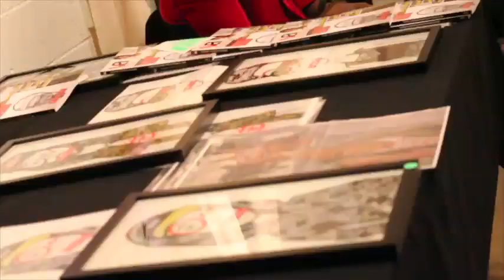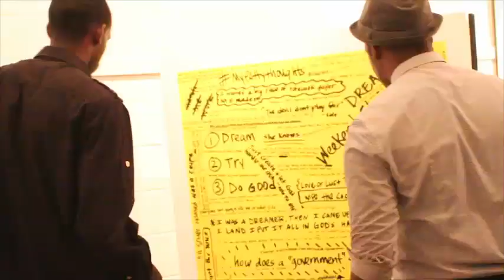Recap: Jermaine Art Presents Petty Thoughts Exhibit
This video captures the excitement of Petty Thoughts, the third self-funded solo exhibit of emerging artist Jermaine Clark. Exhibit held October 12, 2013 at Doo Gallery in Atlanta, GA.

Video produced by BrokenLyfestyle Productions.